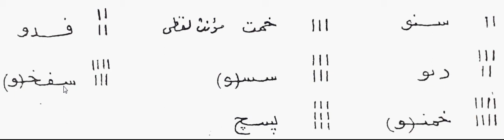479(4) Learn Hieroglyphics practically تعلم الهيروغليفية عملياً ،عربي ,English